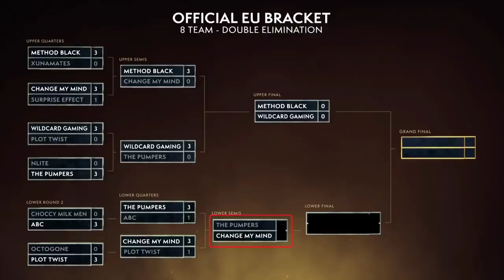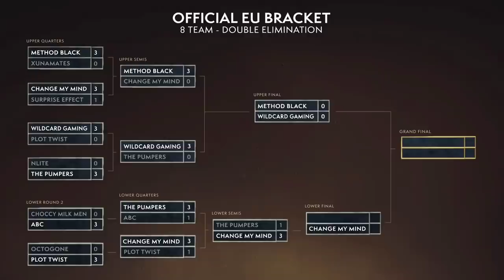BFA EU SPRING CUP #5 DAY 1! AWC WoW BFA Arena Championship! The Pumpers vs Change my Mind